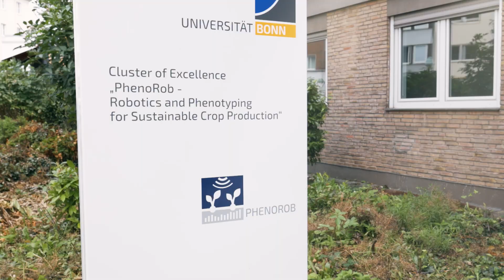Faces of PhenoRob: Sonja de Vries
In Faces of PhenoRob, we introduce you to some of PhenoRob's many members: from senior faculty to PhDs, this is your chance to meet them all and learn more about the work they do!

In this video, you'll meet Sonja de Vries, Team Assistant in the PhenoRob Cluster Office.